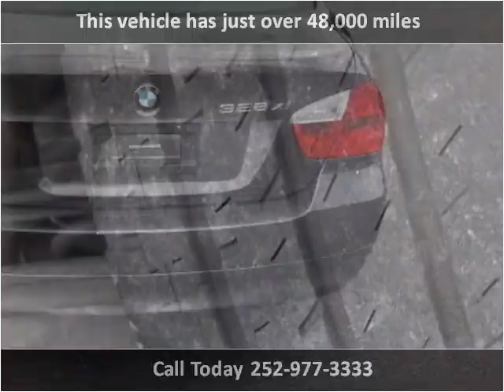2008 BMW 3-Series Used Cars Rocky Mount NC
This 2008 BMW 3-Series is available from Jack's Used Cars LLC.